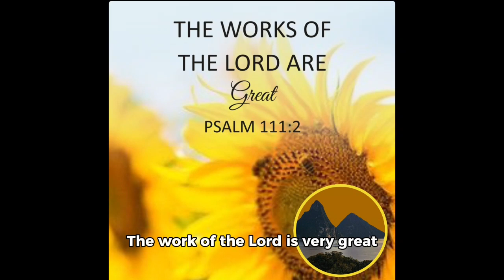The work of the Lord is very great.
fypシ゚viral.great. blessedhands@jmr @RICK SMITH @RazziiGrows